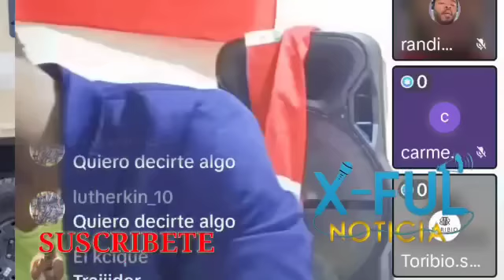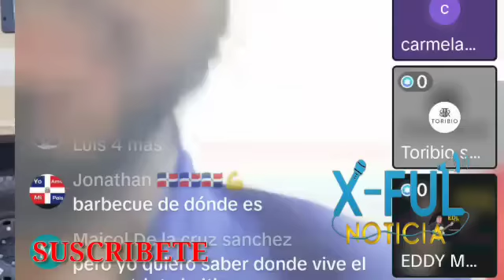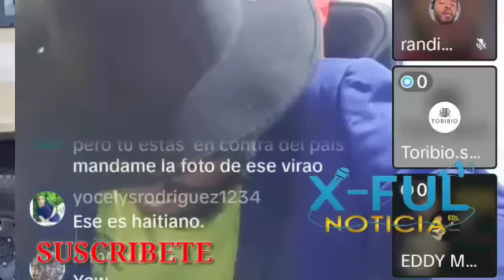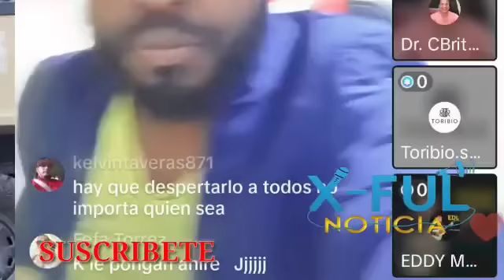Noticias de último minuto!! Haitiano le manda Fuerte mensaje al Presidente Luis Abinader hoy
NOTICIA DOMINICANA.

Operación Medusa.

Caso Medusa.

X-FUL NOTICIAS

X-FUL

X FULL

X FULL

Operación Calamar

X-FUL

X-FULL

X FULLfe